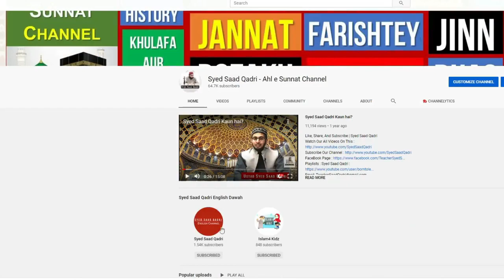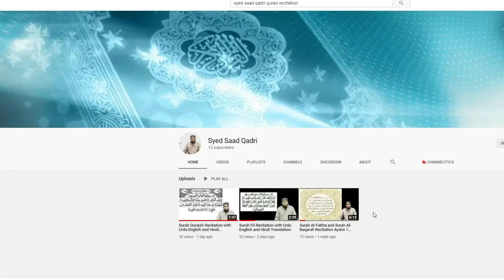Hatim Tai ki sakhawat ka anokha waqia | Hatim Tai ki kahani | islami waqiat